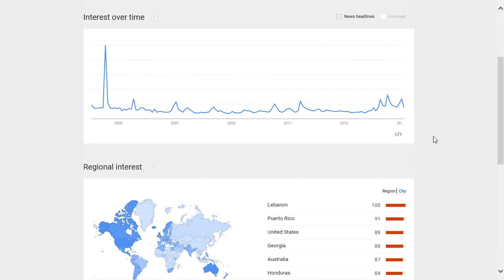Cameron Diaz popularity rating, reputation, history, chart, top, 2015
Cameron Diaz popularity rating, history, chart, top, 2015, Cameron Diaz reputation.